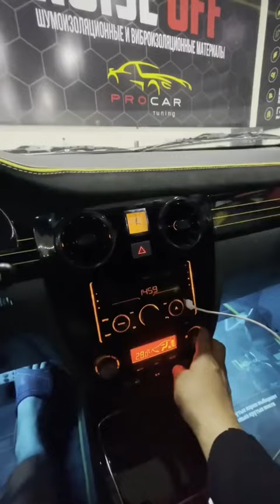INTERNETDA YULDUZ BO’LGAN MOSHINAGA BAHO BERING 0 DAN 10 GACHA